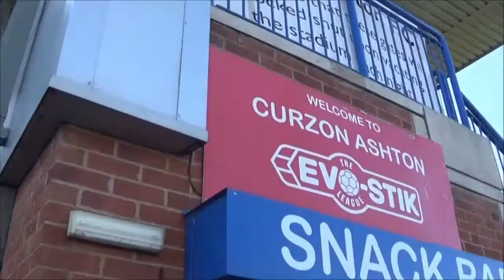Curzon Ashton v Halesowen (Match Highlights)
Watch the highlights as Halesowen took on play-off challenging Curzon Ashton at the Tameside Stadium.

We apologize for the poor audio quality/echo - this was due to how close our commentator and camera were... also sorry about missing Curzon's third goal.

The Big Pet Store for all your pets needs.

The Yeltz Club Shop provided by Ace Embroidery for exclusive lines and great deals